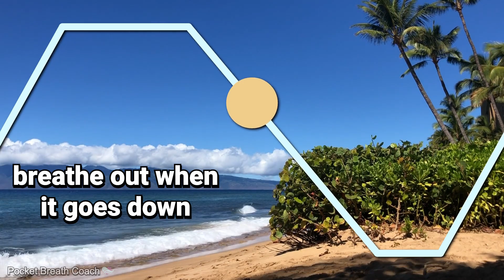Deep Breathing for Anxiety Relief: 4-4-6-2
Deep breathing can relieve anxiety because it activates the body’s parasympathetic nervous system—the system responsible for calmness and relaxation.

Enjoy this deep breathing exercise to relieve anxiety. This is 4-4-6-2 Breathing.

Inhale for 4, Hold for 4, Exhale for 6, Hold for 2

Close your eyes if it helps you relax. Let your shoulders drop and release any tension in your muscles.